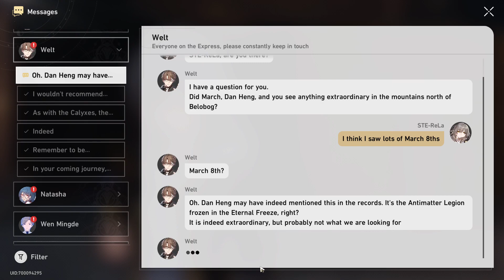SRv1.0 | Jarilo-VI | Adventure Mission | When Business Comes Knocking | 1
Permanent unrepeatable content.